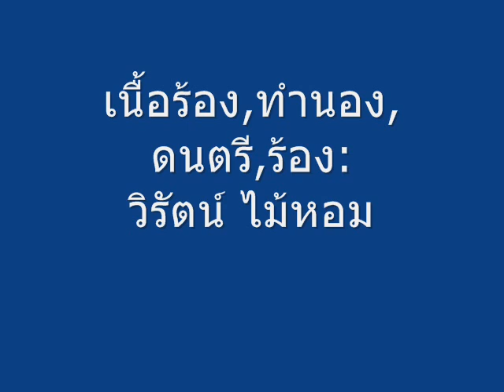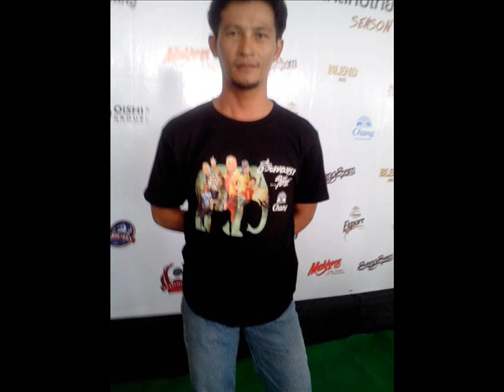เอ็นโต